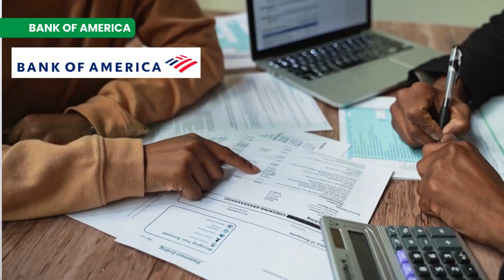💡 TOP 9 DE BANCOS PARA ABRIR CUENTA CON PASAPORTE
¿Buscas entidades para abrir una cuenta en Estados Unidos con pasaporte? Si eres inmigrante o turista, puedes abrir una cuenta en este país solo con tu pasaporte y aquí tienes la lista de las entidades que recomendamos ampliamente.

¿Quieres comparar entre otras entidades? ¡Haz clic aquí!